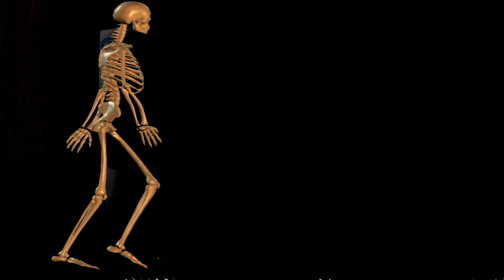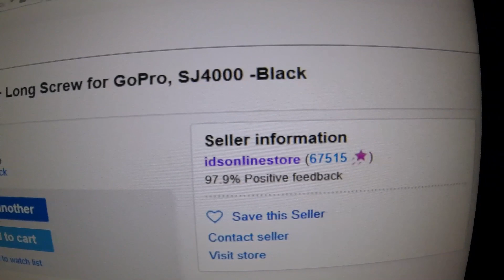EBAY SELLER WARNING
Yes its only 5 dollars but still ! Its just the fact of the matter...